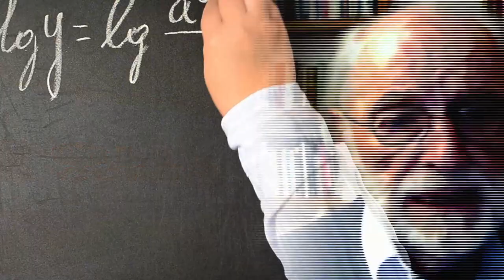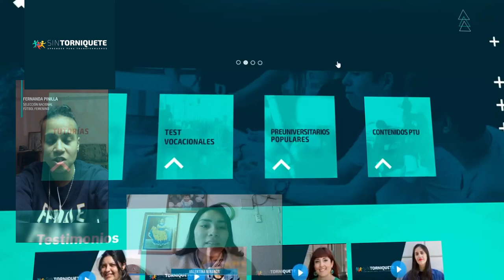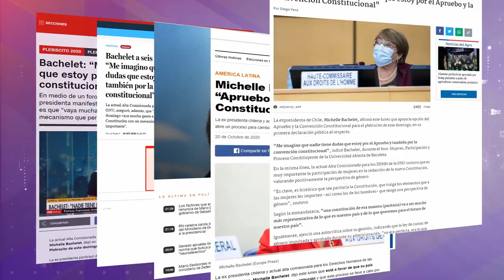Memoria Audiovisual 2020 | Universidad Abierta de Recoleta